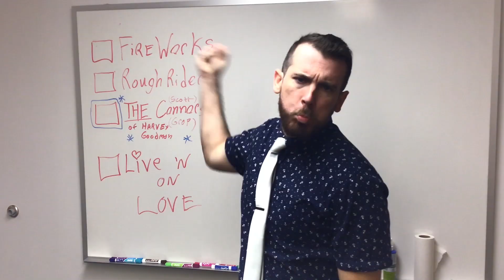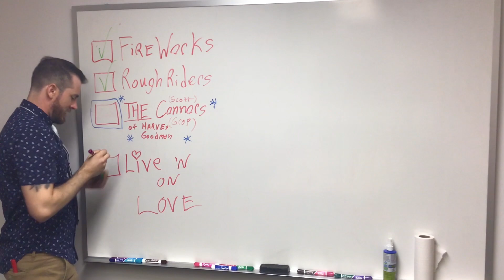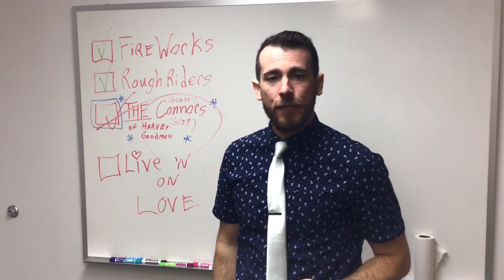Monday Ep 17 June 24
Mikey looks back at his experience with The Conners Group